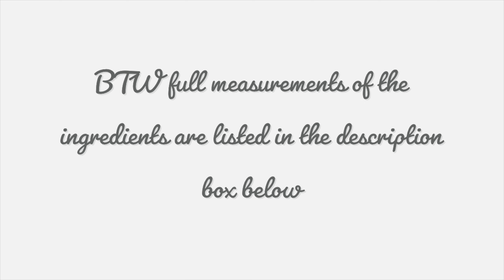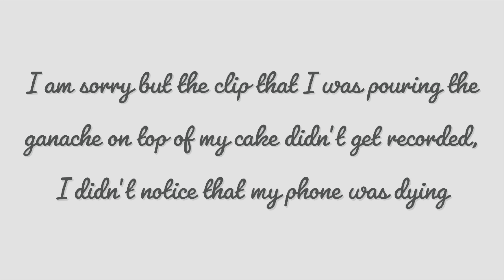How to make the best Moist Brigadeiro Cake|My dream Chocolate Cake 🤤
Hello everyone so yesterday well April 29th was my birthday, well it’s probably the May 1st or 2nd when I upload this video lol anyway I was scrolling through Instagram and stalking some chocolates lol and found my dream birthday cake but we got so busy yesterday and couldn’t make me a cake so I decided to still make it and maybe film it and share it with you guys, but the post on Instagram don’t have no recipe so I just made my own, and it was bomb! So I hope you guys will give it a try and hopefully you will enjoy it as much as I do..

💛Love ya’ll, Take Care💛

-INGREDIENTS-

🍫Chocolate cake:🍫
2 cups AP flour
1 2/3 cup sugar
2/3 cup natural unsweetened cocoa powder
2 tsp baking soda
1 1/2 tsp baking powder
1/2 tsp salt
1 cup vegetable oil
1 cup buttermilk
2L eggs
1 tsp vanilla extract
1/2 cup hot coffee or espresso (2 tsp coffee to 1/2 cup hot water)

⏱Baking time⏱
325F pre-heated oven
30 mins for 6inches round cake pan
35 mins for 9inches round cake pan
For Cupcakes 16mins

🍫Brigadeiro frosting:🍫
1 can condensed milk
2 Tbsp cocoa powder
1/4 tsp instant coffee

🍫chocolate milk syrup mix🍫
1/2 cup milk
Then fill the rest of the mix with chocolate syrup until it reach the 3/4 cup of your measurement cup

🍫Ganache:🍫
2/3 cup semi sweet Choco chips
1/2 cup heavy cream

💛Checkout my other recipe here💛

🎶Background music that I used🎶